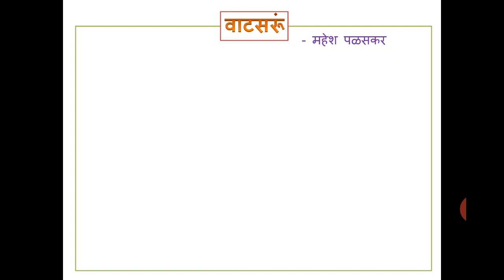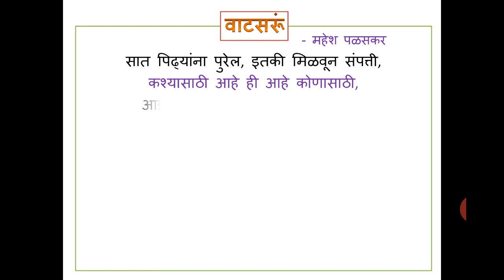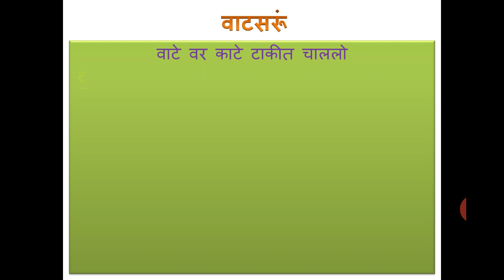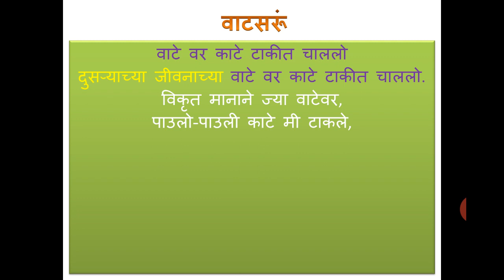"VATSARU" A TOURIST ON THE JOURNEY OF LIFE. 6 May 2020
MAHESH  PALASKAR A "VATSARU"  OR A TOURIST ON THE JOURNEY OF LIFE ,

THROUGH A TOUGH PRACTICAL EXPERIENCE GETS THE MESSAGE TO SAVE EARTH
 TO SAVE HIMSELF AND MAKE THE JOURNEY OF LIFE PLEASANT FOR HIMSELF
 WHO IS A TOURIST ALONG THE JOURNEY OF LIFE.